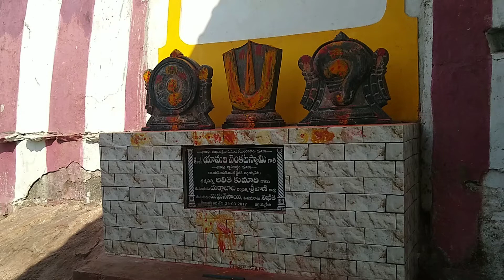Venkateswara Temple-Tirumala Giri-Position as on 14.04.2019-Krishna District-AP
Sri Venkateswara Temple-Tirumala Giri-Position as on 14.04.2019-Krishna District-AP